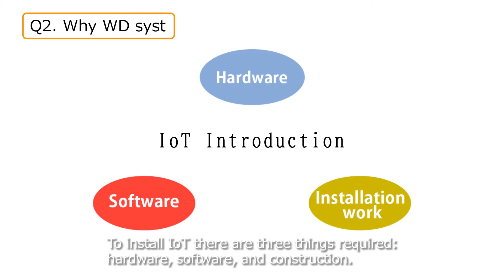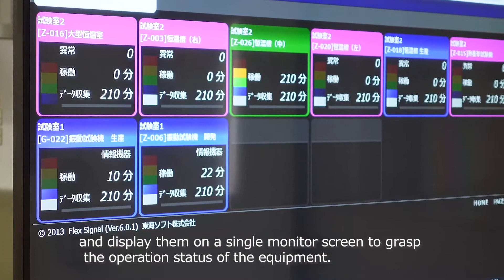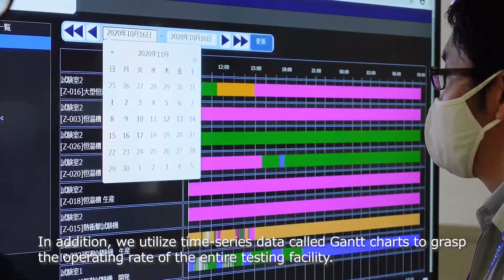Test Equipment Visualization